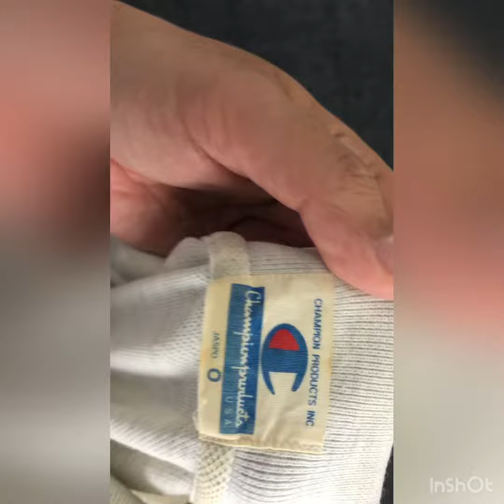Review t-collar champion bundle item